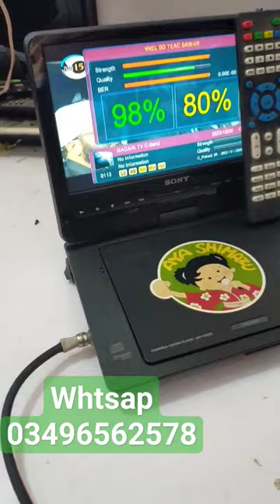sony satellite meter